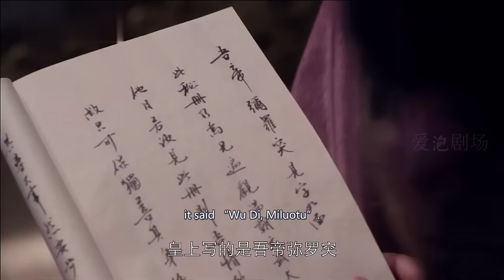“我終究只能留住你的人，卻留不住你的心”